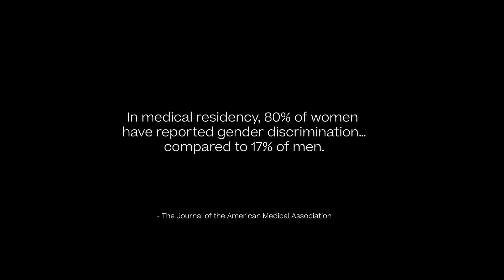The Barriers of Bias | FutureForWomenInSTEM (Episode 2)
Episode 2 of FutureForWomenInSTEM focuses on the “The Barriers of Bias,” diving into the systemic and implicit gender bias that exists in the medical industry. Personal insights and data help paint a picture of the current industry that is striving for a more equitable future.

Featuring Dr. Mona Gohara, Dr. Jill Hessler, and Dr. Wendy Chen.

Help us build a FutureForWomenInSTEM

At Allergan Aesthetics™ we create the products and technologies that drive the advancement of aesthetics medicine.